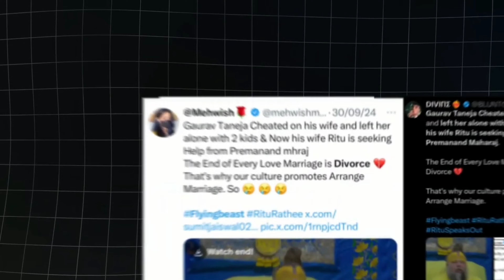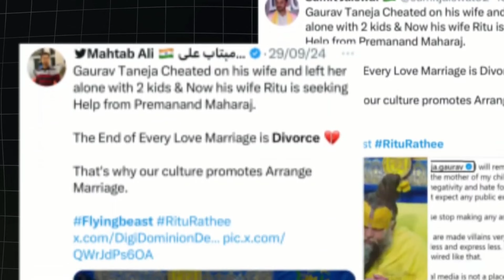Flying Beast Proper Reply On Divorce 😓🥵? लोग हमें बदनाम कर रहे ☹️😡Fake PR करवा रहे 😡😡